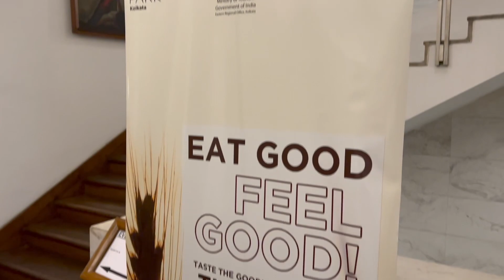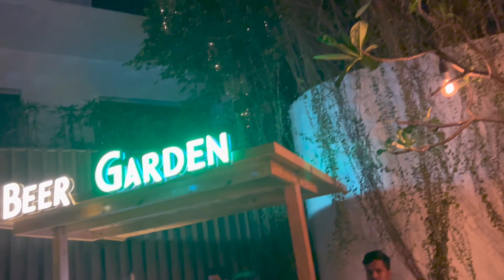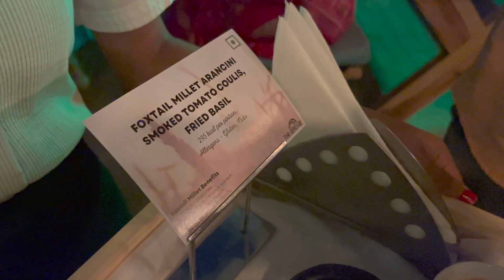Different Dinner Invitation | কোনো দিন ও ভাবিনি ইটা এতো সুস্বাদু হতে পারে 😎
Hi Everyone!
In this vlog, we are sharing a day from our life. We are back home, and finishing pile loads of work. We are also attending an event at The Park Hotel. Watch the vlog to know more!